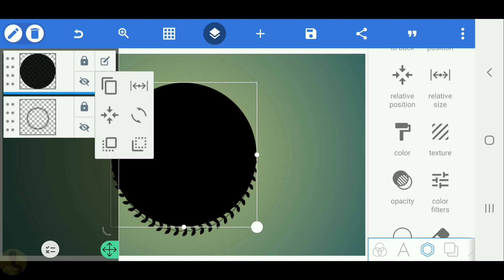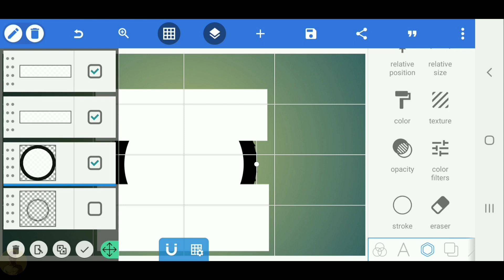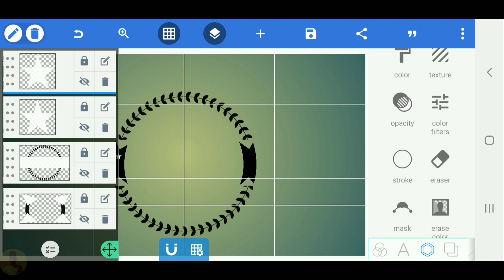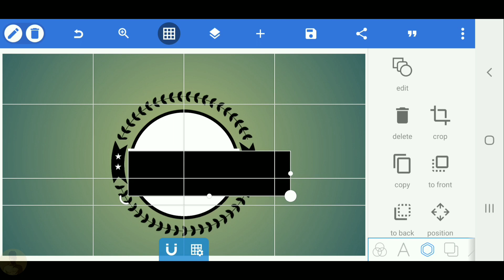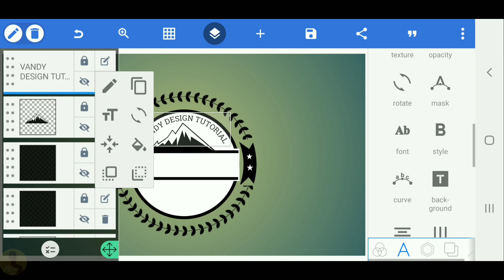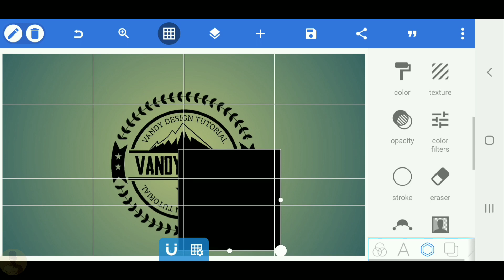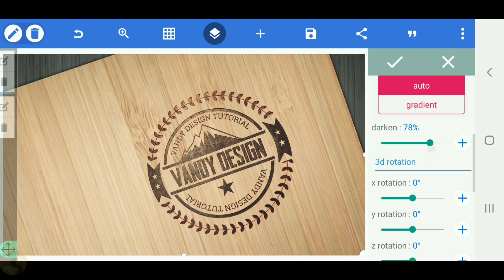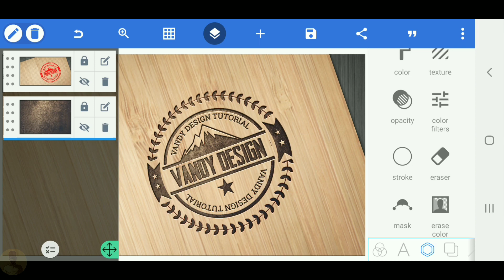Pixellab logo design on android by Vandy design tutorial[Vandy Design]